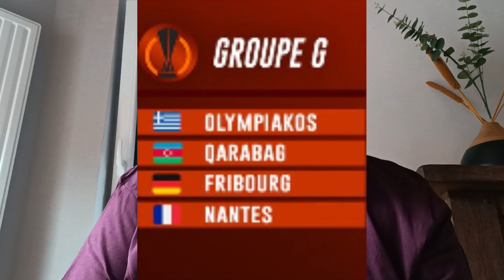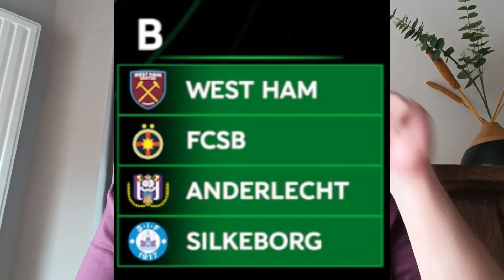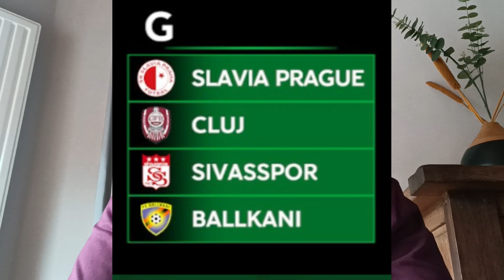🚨REACTION AU TIRAGE DE LA LIGUE EUROPA ET DE LA CONFERENCE LEAGUE ! (JE SUIS CHOQUÉ !)